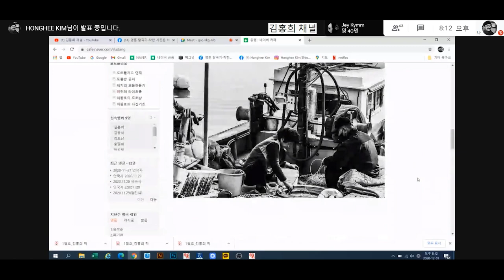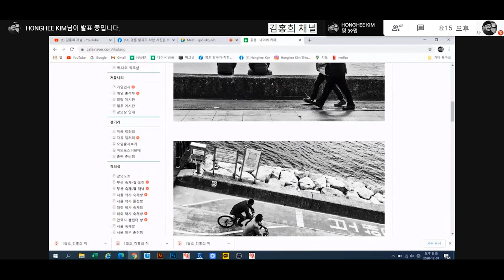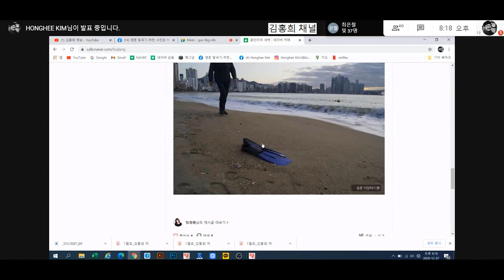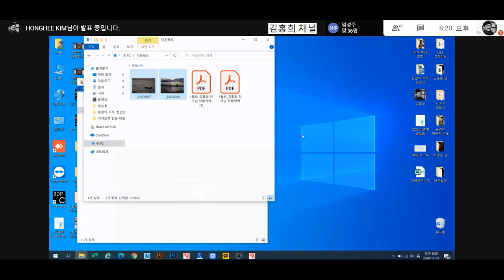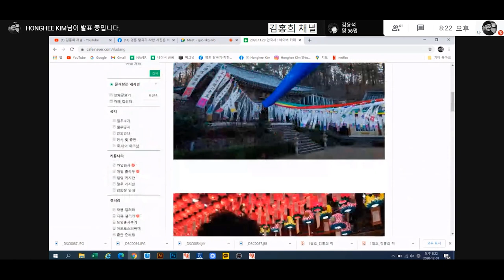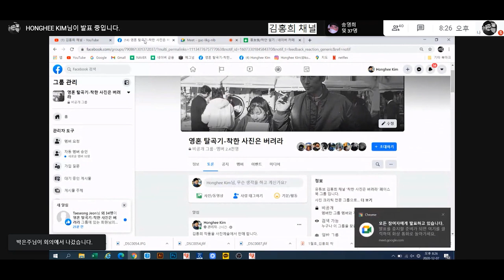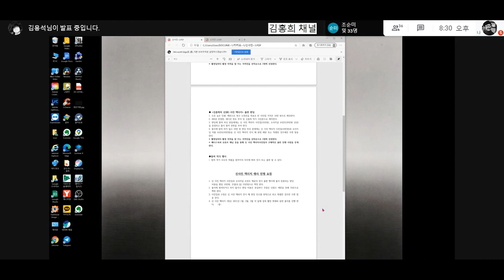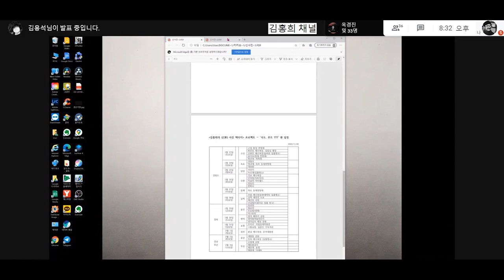2020.12.7 부산착사 비대면 수업#2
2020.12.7 부산착사 비대면 수업#2